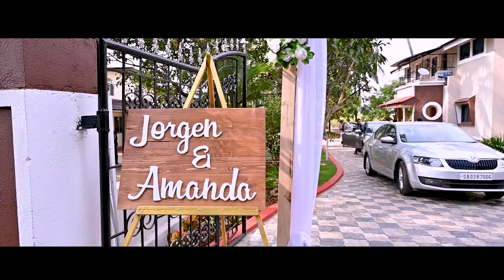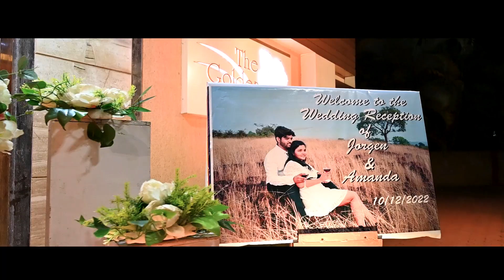Jorgen & Amanda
Our beginning to forever..